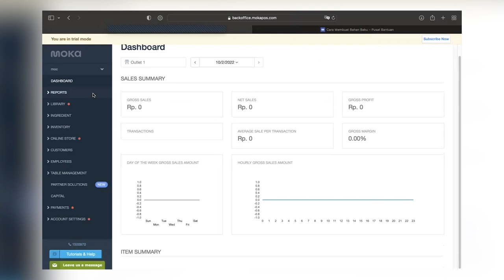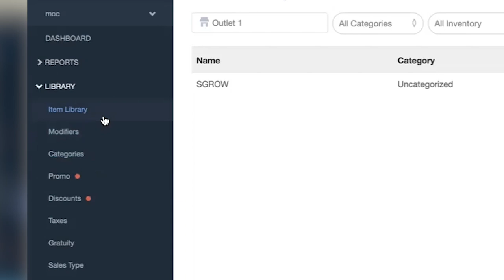STRATEGI MEMBANGUN BISNIS ONLINE BERSISTEM DENGAN GoStore SECARA GRATIS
Kamu seorang entrepreneur atau owner produk bisnis online ?

Pernah berpikir gak kalau mau ngembangin bisnis di era digital sekarang ini, tentu salah satu faktor utamanya harus punya website toko online sendiri.

Karena dengan memiliki toko online kamu akan jauh lebih mudah mengelola produk jualan kamu mulai dari pengolahan data, update stok, bahkan memproses transaksi penjualan customer.

Nah masalahnya adalah sekarang ini memang sudah cukup banyak yang menawarkan pembuatan website mulai dari rate harga terendah sampai tertinggi, namun belum ada yang menawarkan website toko online dengan fitur yang lengkap bahkan gratis.

Pertanyaannya, dimana kita bisa dapetin toko online dengan fitur LENGKAP dan GRATIS ?

Jawabannya, kamu bisa coba buat website toko online kamu sendiri melalui GoStore

Karena GoStore merupakan salah satu platform yang bisa bantu kamu bikin website toko online dan mempunyai fitur super lengkap, pengelolaan juga mudah, bahkan bisa langsung diintegrasikan dengan Facebook, Instagram dan Google Shop, serta yang gak kalah keren nya lagi bisa kamu bisa bikin website jualan GRATIS !!

Mau atau mau banget ?

Selain itu dengan GoStore kamu bisa bebas bertransaksi dengan mudah melalui akun GoPay kamu loh!

Tunggu apalagi, kembangkan Bisnis Online kamu dengan memiliki Website Toko Online GRATIS dari GoStore sekarang !